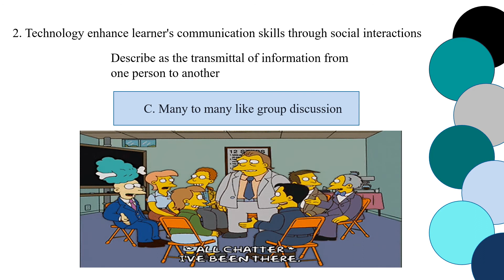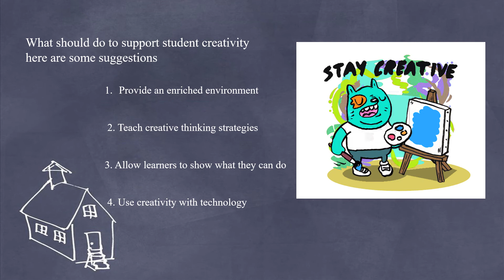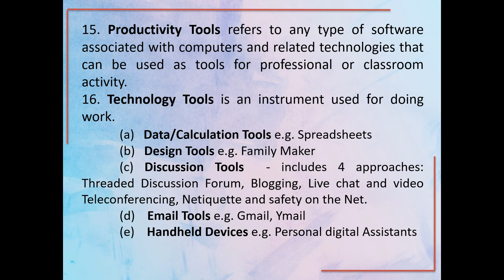UNDERSTANDING THE BASIC CONCEPTS IN ICT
Information and communications technology (ICT) is an extensional term for information technology (IT) that stresses the role of unified communications and the integration of telecommunications (telephone lines and wireless signals) and computers, as well as necessary enterprise software, middleware, storage.